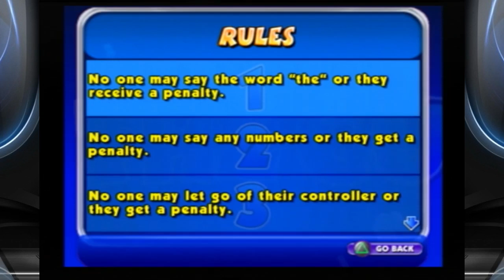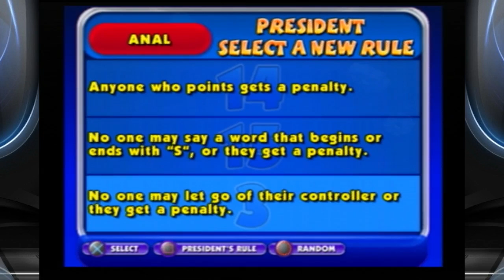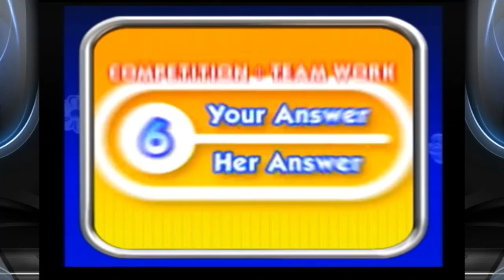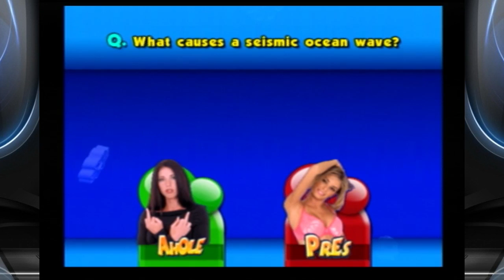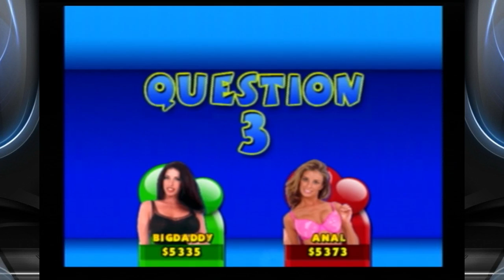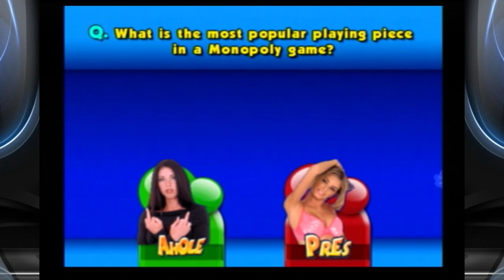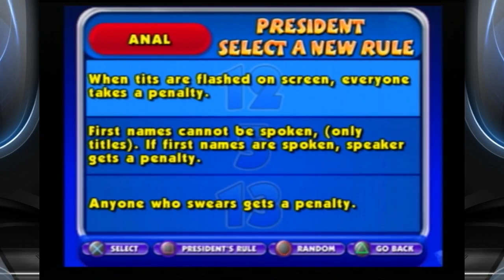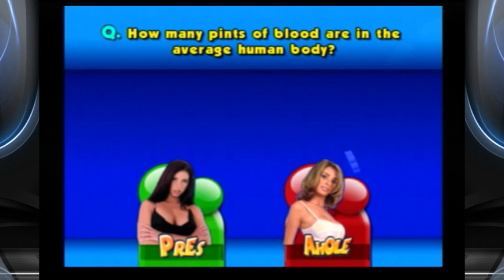Basement Quality DateNight2017 - The Guy Game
Pat, Taha, and Nathan answer some trivia questions on 103.1: The Jizz

Why is that man so fucking red?